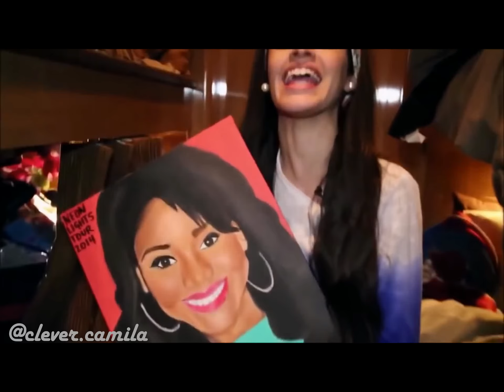Smile-Camila Cabello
Ello guys! Sorry for not uploading much recently ;( To make up for it I'll try uploading daily for the rest of the week!
Happy early Thanksgiving! :)